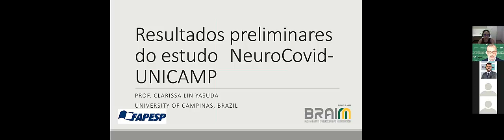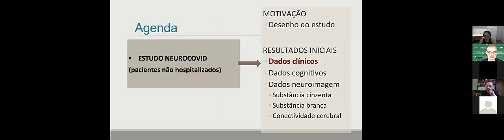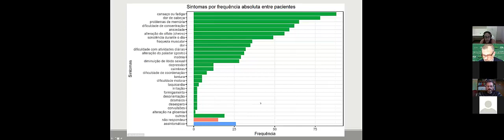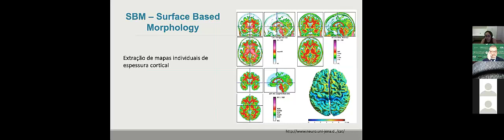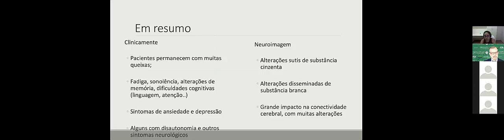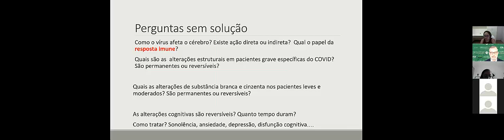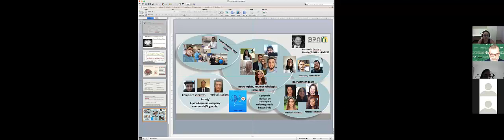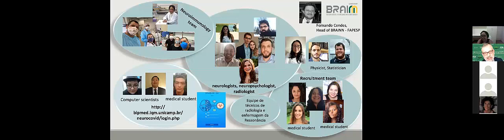Prof Clarissa Lin Yassuda COVID 19 Como o Vírus Afecta o Cérebro